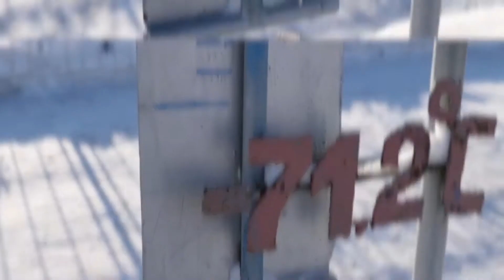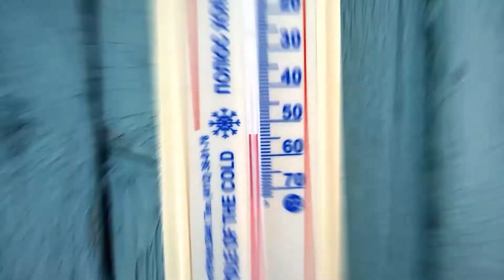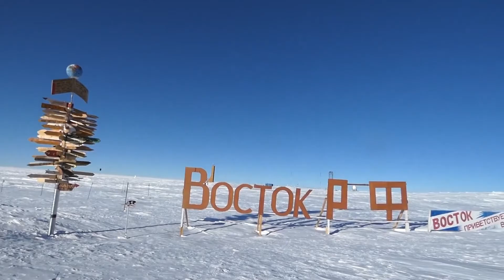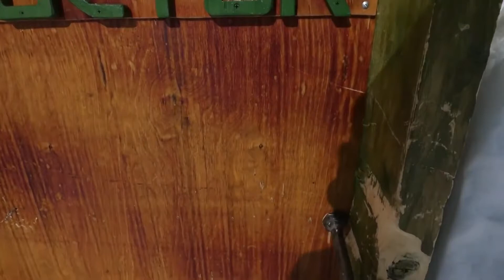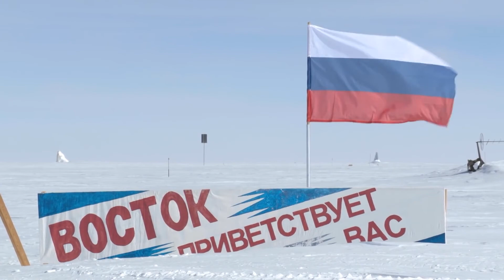Here's How People Survive In The Coldest Places On Earth!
It's gotten cold outside. Are you complaining about being shut in yet? Say thanks that you don't live in the north, specifically in Oymyakon, Sakha Republic, Russia! Or the equally horrible Antarctic Vostok station.
The low temperatures in Oymyakon greatly depend on its geography. It's in basin that mountain air flows down into. In January, the temperatures there can be about -45.5 ºF for weeks on end, so it's no surprise that this is called the coldest town in the world. Their record low was -57.3 ºF!!!